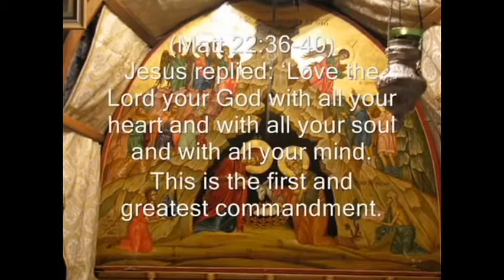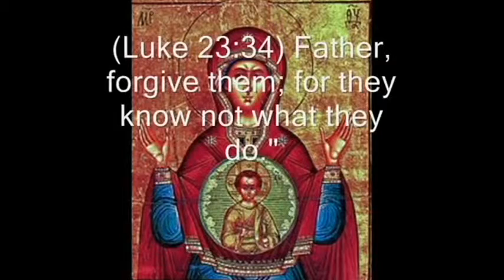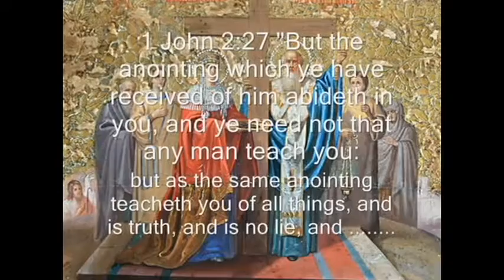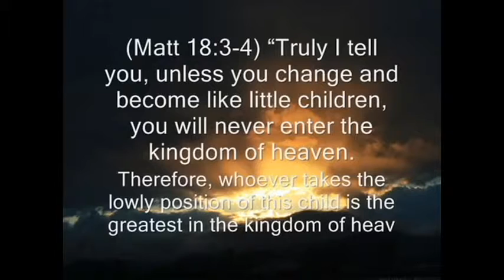The journey to union with God!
Tray Smith giving you daily encouragement, education and empowerment! Today, I'm highlighting an awesome piece found Published on Mar 27, 2013
For questions or correspondence: snbeings at gmail dot com (no spaces),
From originally choosing Christ and becoming a Christian, to the final Union with God experience, and all the stages One goes through in between.

Enclosed are all the Mystical Stages that a Christian Mystic will go through, as they get closer and closer to God.

Not mentioned in the video, but highly regarded and a priority of Importance, is that One spend as much time as possible at retreats, particularly Silent Retreats, to further One's relationship with God. An Silent retreat will do, where there is no talking, no books, no TV, No Internet, and No Phones. That has the added atmosphere of bringing out the Ego/Mind to reveal itself, so that it may be let Go of. The first few days are the hardest, and after that there is a settling down of the Soul into its deeper parts where One waits for, and may Experience God.